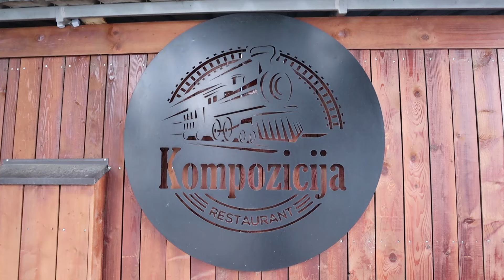PRILOG VRT - "KOMPOZICIJA" ZA PRAVE HEDONISTE i LjUBITELjE DOBROG ZALOGAJA